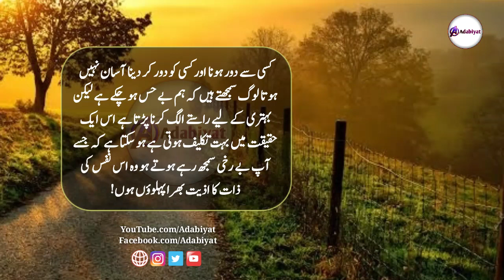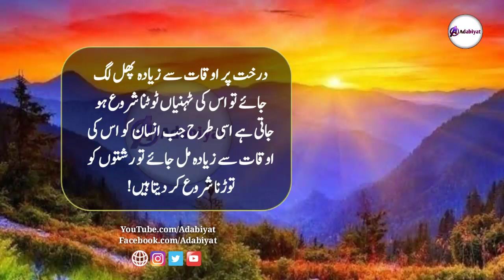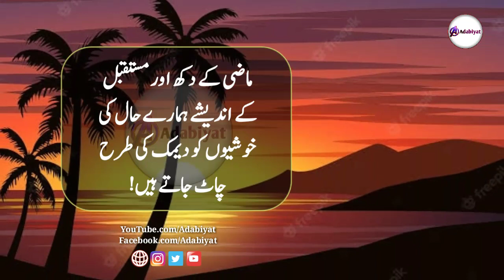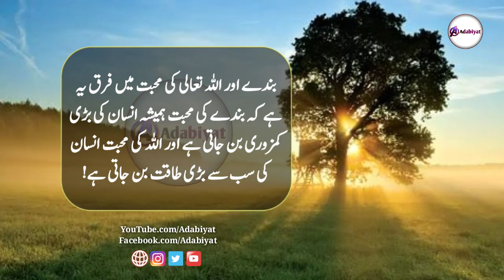Mard Ki 3 Adaen Aurat Ko Deewana aur Pagal Kar Dete Hain | Love Quotes | Golden Words | Adabiyat